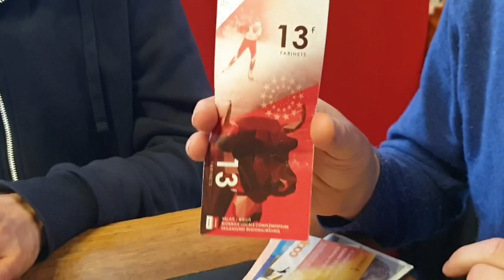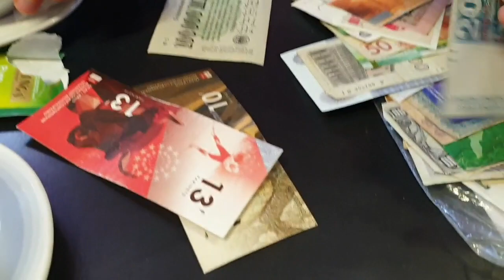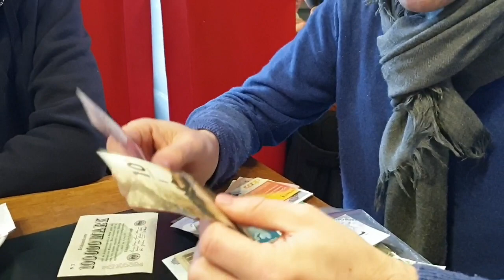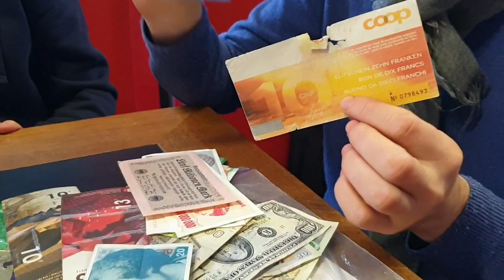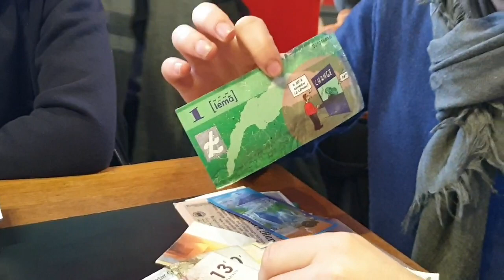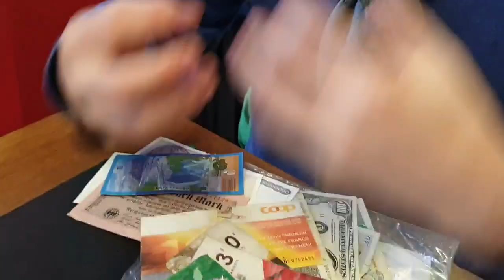La monnaie est un outil pour vivre sur le dos des autres. Discussion de café...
Voici l'extrait d'une discussion dans un café. J'ai été pris au vif durant cette discussion.
J'y explique:
L'origine de la monnaie métallique comme outils de prédation, comme outil pour vivre sur le dos des autres.
Le seigneur profite de son pouvoir de seigneuriage pour obtenir gratuitement de quoi renforcer son armée et mettre en place un impôt, qui va imposer l'utilisation de sa monnaie.

Ce système de monnaie a détruit les systèmes précédents. Notamment celui de comptabilité sur tablette d'argile et celui de comptabilité sur "bâton de comptage", les fameux "tally stick" qui on déclenché l'incendie du palais de Westminster en 1834.

Pour en savoir plus, voici d'autres vidéos présente dans ma séries sur l'histoire de la monnaie et des système économiques.